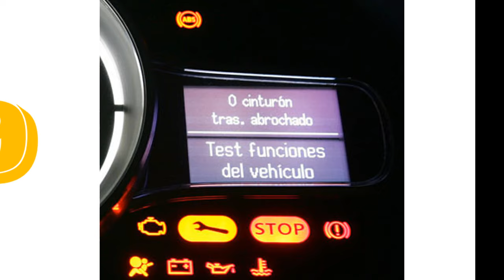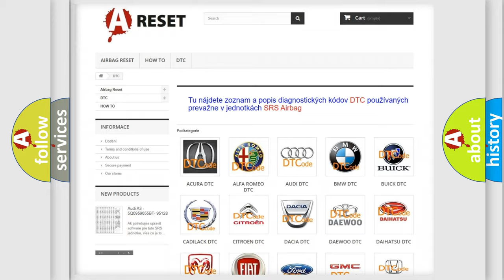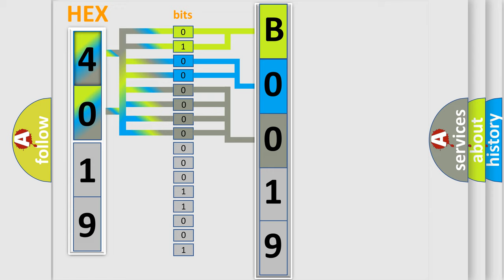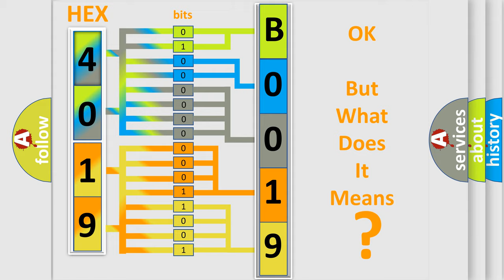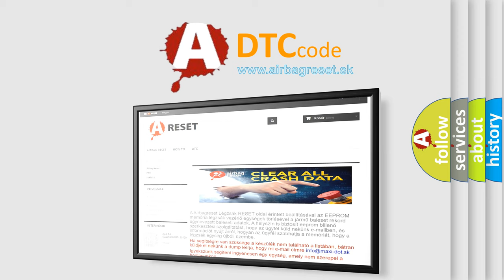DTC Chevrolet B0019 0D Short Explanation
Contents:
0:21 Basic DTC analysis according to OBD2 protocol standard.
1:48 Insight into programming
2:58 A diagnostically understandable description of the Diagnostic Trouble Code
3:05 Basic error definition

Make:
Chevrolet
Code:
B0019 0D
Definition:
Passenger Instrument Panel Air Bag Deployment Loop Stage 1 Resistance Above Threshold
Description:
Ignition voltage is between 9-16 V.
Cause:
B0014 0D, B0015 0D, B0016 0D, B0019 0D, B0020 0D, B0021 0D, B0022 0D, B0023 0D
The air bag or pretensioner deployment loop resistance is greater than 3.9 ohms for 120 milliseconds.